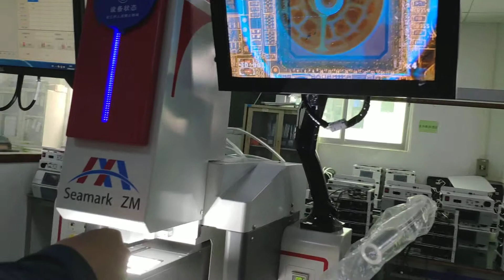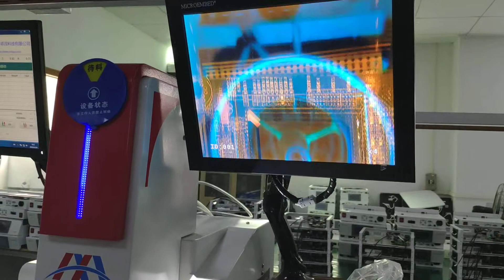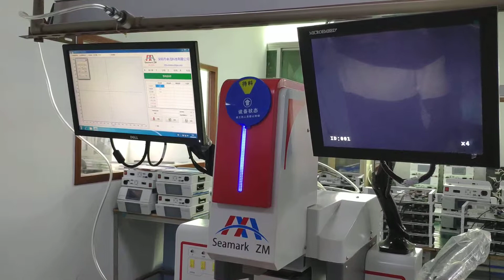ZM-R7850 Rework Station Standalone for big PCB board rework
ZM-R7850 can be used to rework LED SMDs, BGA, uBGAs CSP on big size PCB.

Shenzhen Zhuomao Technology Co., Ltd. Specialized in BGA/SMT Rework, Reballing, SMD LED (LED Display Module) Repair, TV LCD Laser Repair, X-Ray Inspection Machine Since 2005.

We design and development of customized Non-standard BGA Rework System in ShenZhen, and also offer private labeling service for OEM clients.

Our SMT/BGA Rework System can rework many types of surface mount components with high performance, such as BGAs, QFPs, SMD LEDs, PLCCs, TSOLs, BQFPs, SOJs, and SOPs, etc. We have many valued customers like Samsung, Sony, Flextronic, Foxconn, and GigaByte,etc.

SMD LED (LED Display Module )Repair Machine with integrated microscope, is suitable for small Pixel Pitch LED lamp beads removal and solder with high precision. Very good feedback from Unilumin, Leyard, Absen, and oversea customers.

TV LCD LASER Repair Machines are used to repair the defective LCD Screens with color lines (Horizontal lines and Vertical lines), white sports,etc by Laser soldering, to repair brand LCDs from LG, SAMSUNG, Toshiba, Sony, Skyworth,etc.

We also produce X-Ray Inspection machine, with closed-up x-ray tube from Japan HAMAMATSU, and Full Digital Flat Panel Detector from Korea Rayence. Widely used to inspect BGA Solder Ball Bubble Caculation, IC Chips Inside Connector Wire ,the Voids under Joint, PCB FPC Mobile Flex Cable Soldering and LED,Battery, Connector,Die Casting,etc.

Best Qaulity, Best Service is what we insist on.

If you have any question on BGA Rework and X-Ray inspection & LCD Repair, Welcome contact us and tell us about your applications and requirements, we would love to help to improve your developing and manufacturing process.